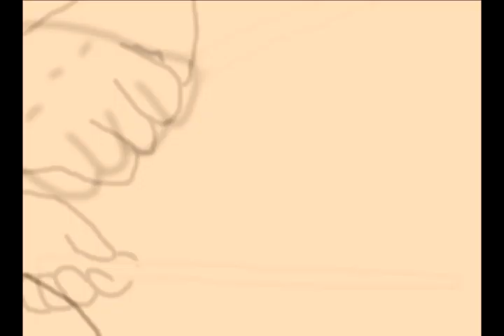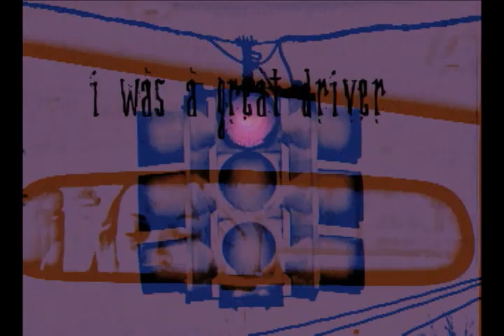Huelessflower.com Demo Reel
Huelessflower, the face of Videogamergal just finished her demo reel.  Song "Gulf" by Jack Conte!  I'd appreciate it!

His music is awesome!